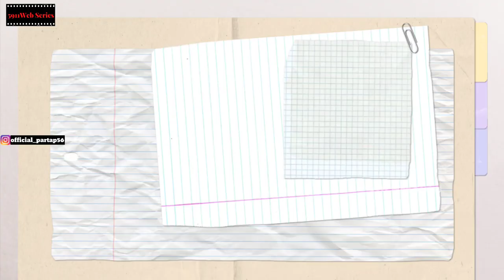2023 Top 5 Hunters Ott Web Series List | 5WS | 1/4/23